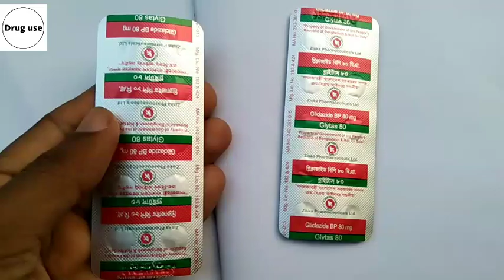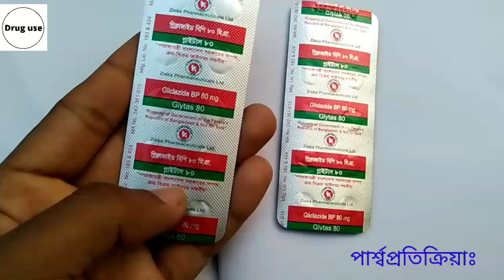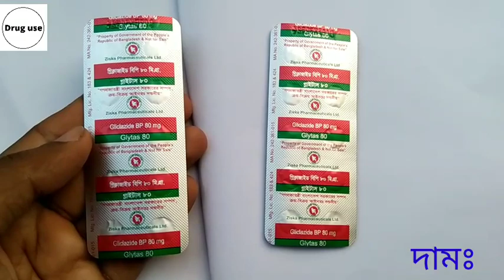glytas 80 | glytas 80 bangla | গ্লিকাজাইড ট্যাবলেট | gliclazide bangla | ডায়াবেটিস থেকে মুক্তির উপায়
এবং ভিডিও সকল নোটিফিকেশন পেতে অবশ্যই পাশের বেল বাটনটি ক্লিক করে অল করে দিন।

★ কিসের জন্য ব্যবহারঃ
★ কিভাবে খাব বা ব্যবহার করবোঃ
★  যাদের এই ঔষধটি খাওয়া যাবে নাঃ
★ পার্শ্বপ্রতিক্রিয়াঃ
★ দামঃ
বিস্তারিত ভিডিও তে দেখুন
👉 যে কোন প্রশ্ন থাকলে  কমেন্ট করুন।

Drug use Page :
Drug use Group: